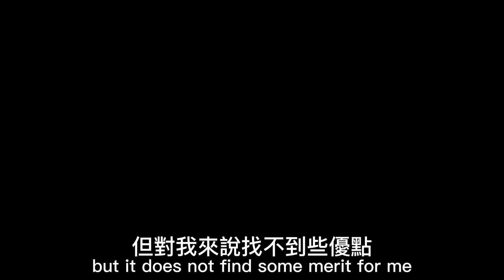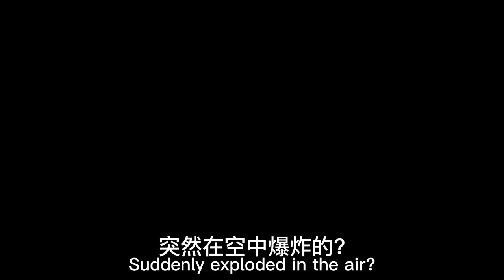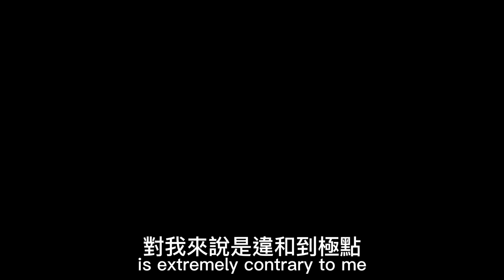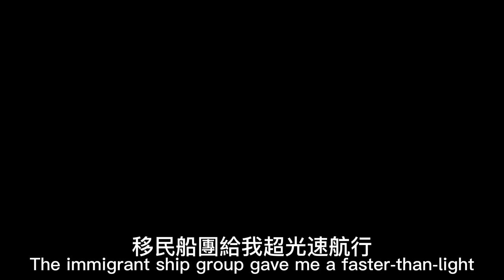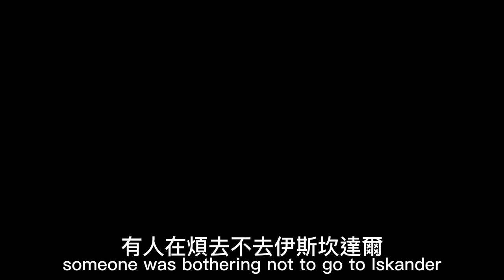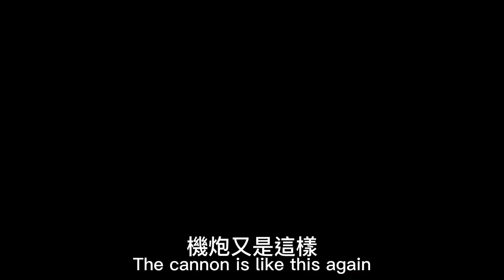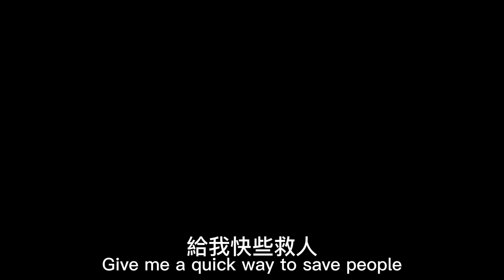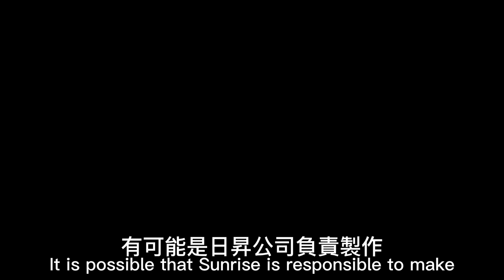宇宙戰艦大和號之2205評價 Space Battleship Yamato 2205 reviews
今日的影片因時間關係，只找了一部份劇情去說